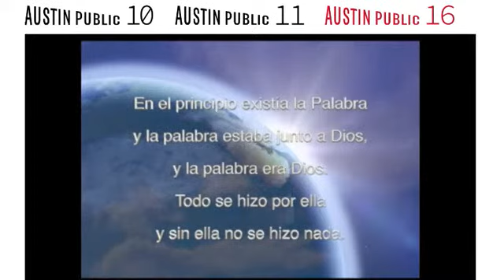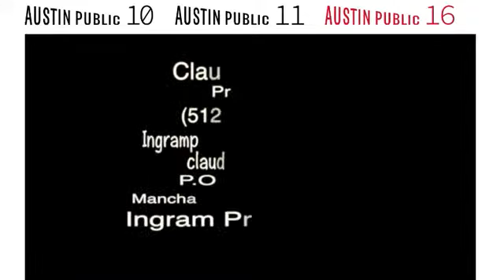Copia de Divina Misericordia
Divine Mercy